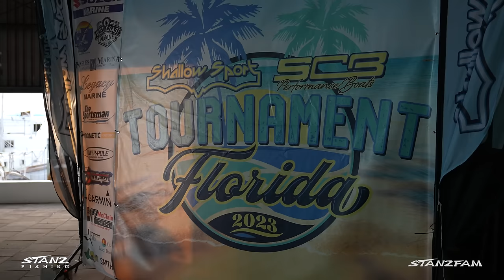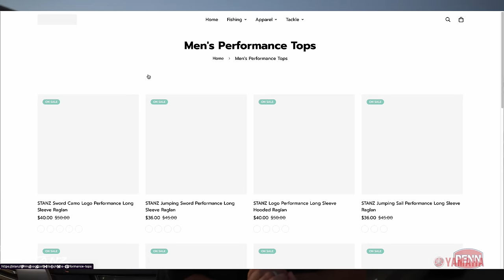Fishing Tournament on X3 BayBoat! First Ever Florida Shallow Sport Owners Event at Bud n’ Mary’s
In this episode we fish the first ever Shallow Sport Owners Florida Tournament! It was a fun weekend with great people and a one day tournament with 20 eligible species. We wound up taking 3rd place with 8 different species but the most exciting part of our day was when we were fighting a little blacktip shark and a big hammerhead shark came out of nowhere and ate it!

Like we said in the Video our 2022 Shallow Sport 25' X3 is FOR SALE.

2022 Shallow Sport X3 25’ Bay Boat FOR SALE.
300 HP Yamaha engine with 550 hours
Dual 10’ power pole blades
Simrad GPS units
JL Audio sound system
Rhodan 36 Volt trolling motor
Stand through tower with controls and gps
Aluminum trailer included

Get an insurance quote for your boat by HH Insurance! Tell them Nick sent you and receive a gift!